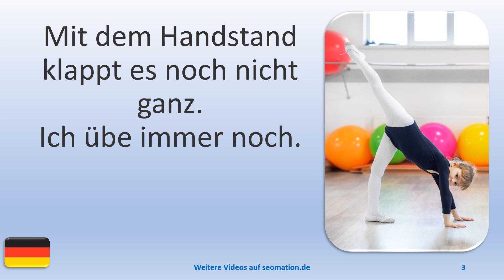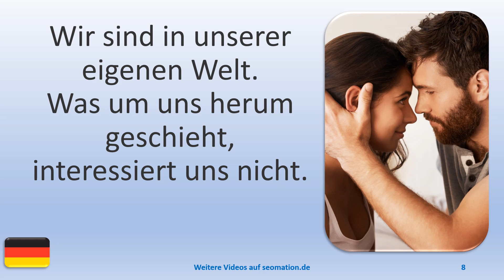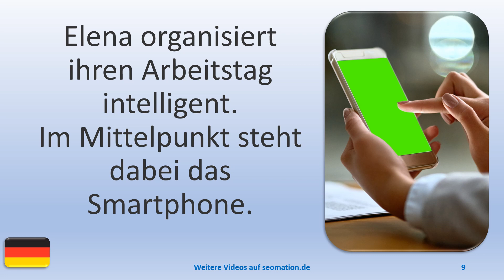▶️7230▶️ Ich lerne Deutsch mit Texten und Bildern in unterschiedlichen Situationen.